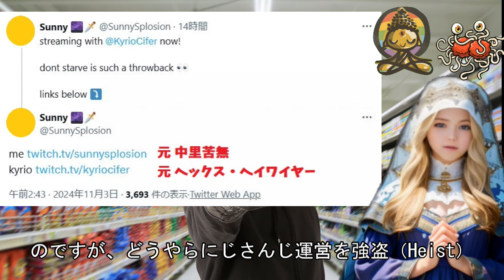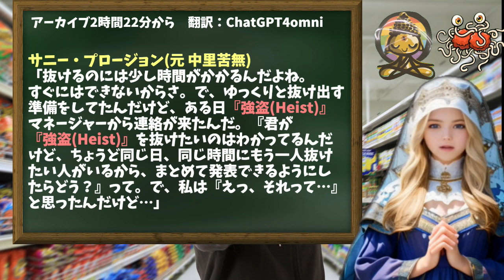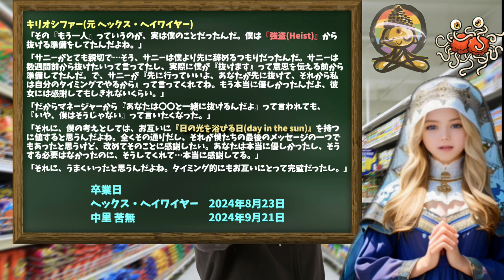個人勢になった中里苦無とヘックス・ヘイワイヤー、にじさんじ卒業を強盗団脱退呼ばわりする【ANYCOLOR/えにから/エニカラ】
2024年11月3日、にじさんじENを卒業した中里苦無(Kunai Nakasato)ことサニースプロージョン(Sunny Splosion)さんと、ヘックス・ヘイワイヤー(Hex Haywire)ことキリオシファー(KyrioCifer)さんが、自分たちが所属していた「強盗」を辞めたときの話をされ話題になっています。